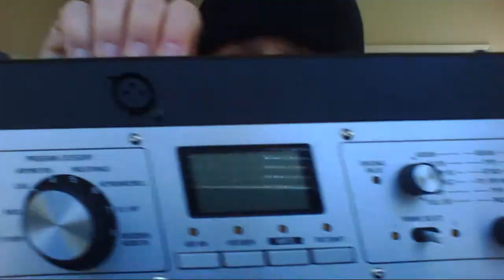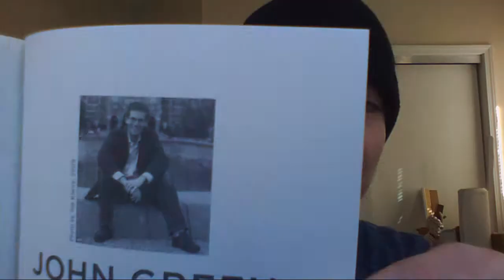Justin's Introduction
December was a strange month for me so I released my December video in January. Hooray!